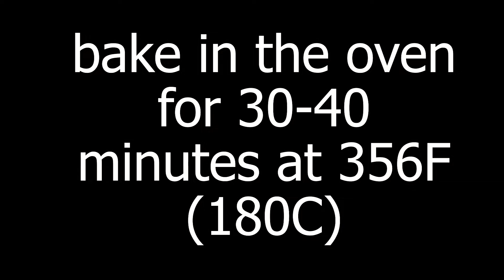How to cook kiwi - 3 ways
Hello! In this video we will cook kiwi in 3 ways.